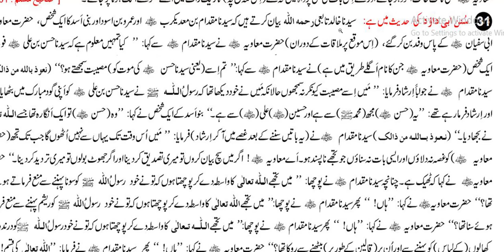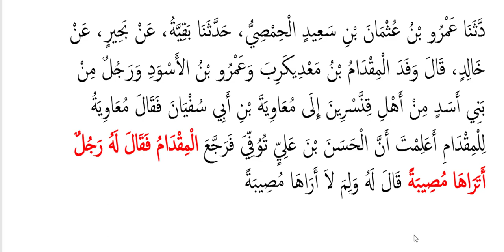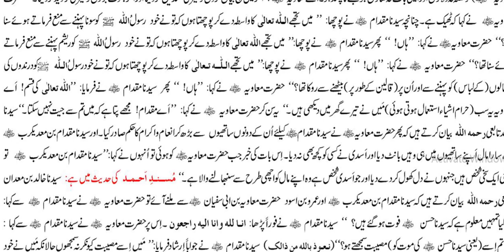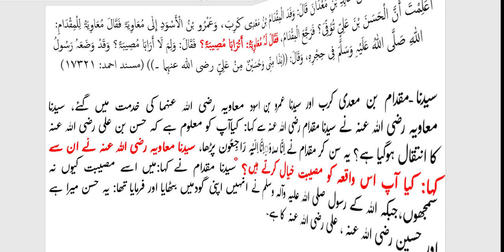Engineer Mirza Sahab Dhoka tou na dein 2020 - Syed Saad Qadri